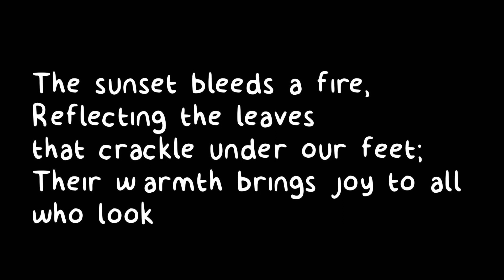Haiku Film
A haiku project for class by Tobin Pirayesh-Townsend

Special Thanks to Candi Kirkpatrick